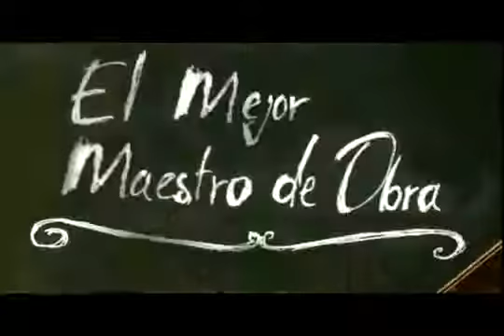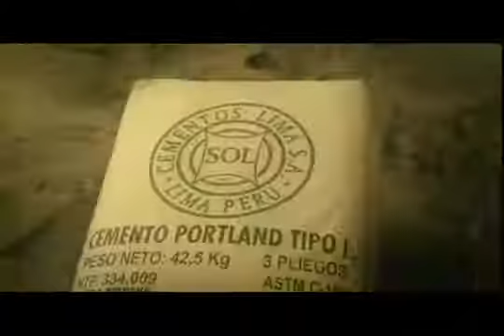Cementos Sol Techeritos Construyendo Hogares (Peru 2011)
Mayo Draft Fcb